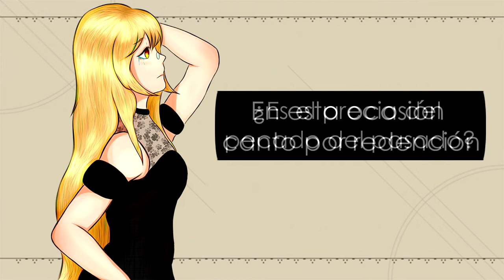『Weight of the world』Nier: Automata Fandub Español 『Beth』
¡Si te gustaría que suba covers de mejor calidad, puedes apoyarme en Paypal!
Si me donas cantaré la canción que me pidas (Valido durante la cuarentena) xd

Recuerden que también tengo comisiones abiertas :D Me ayudaría mucho si lo comparten c:

≫Créditos originales:
-Weight of the world || Kowaretasekainouta Nier: Automata
Compositor/a: Keīchi Okabe
Letrista/s: J'Nique Nicole (English) Yoko Taro (Japanese)
Intérprete: J'Nique Nicole (Enligh) Nami Nakagawa (Japanese)

≫Creditos del cover:
-Voz, adaptación y video: Kazue Mika (Aquí)

Facebook: ¡Puedes encontrarme como Beth Rodríguez!

♡ This is made just for fun and non lucrative and promotional motives, made by and for fans. Rights are reserved to their respective creators.